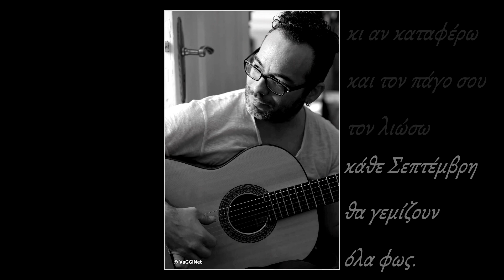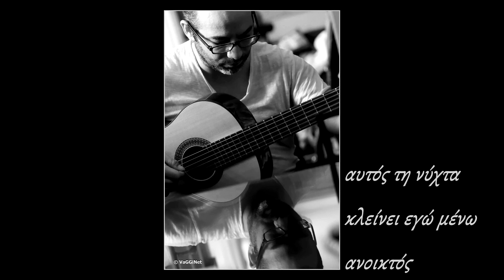Κάθε Σεπτέμβρη - Παντελής Ντζιάλας ( Pantelis Ntzialas )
Κάθε Σεπτέμβρη  (Στίχοι - Μουσική: Φοίβος Δεληβοριάς)
Πιάνο : Αλέξης Στενάκης
( Η εκτέλεση προήλθε κάνοντας πρόβα σπίτι ηχογραφώντας ιδέες  )

- Κάθε Σεπτέμβρη -

Κάθε Σεπτέμβρη θα γυρνάς απ' το χωριό σου
και μόνο απ' τα άσπρα μέρη κάτω απ' το μαγιό
θα αναγνωρίζω το κορμάκι το δικό σου
που τους χειμώνες το κοιτάζω μόνο εγώ

Και τι έχει ο ήλιος που δεν έχω να σου δώσω.
αυτός τη νύχτα κλείνει εγώ μένω ανοικτός
κι αν καταφέρω και τον πάγο σου τον λιώσω
κάθε Σεπτέμβρη θα γεμίζουν όλα φως.

Κάθε Σεπτέμβρη θα δαγκώνεις ένα μήλο
κι εγώ θα κάθομαι να βλέπω σαν Αδάμ
τον πειρασμό να σε τυλίγει σαν το φύλλο
και να μου κάνει την καρδιά μου γης Μαδιάμ